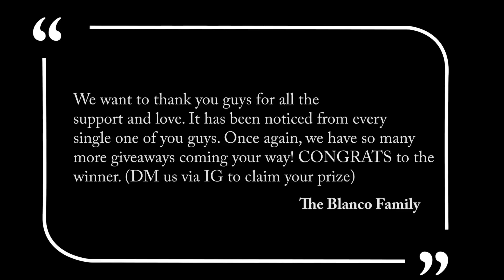OUR 500 SUBSCRIBERS GIVEAWAY WINNER! 🎉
We are so excited to be announcing the winner for our very first  giveaway.  We just want to stay from the bottom of our hearts thank you so much for the support and love each one of our family members has shown us. It is always recognized from each one of you guys! Our family has grown so much in such little time and we are so excited to continue growing and sharing our lives with you all🎉😘 Next giveaway is when we hit 1K family members. Let’s get it!!! It will be even BIGGER and multiple winners 👏🏽👏🏽